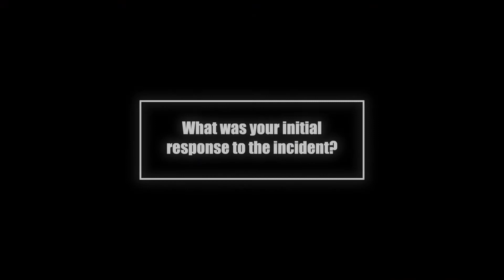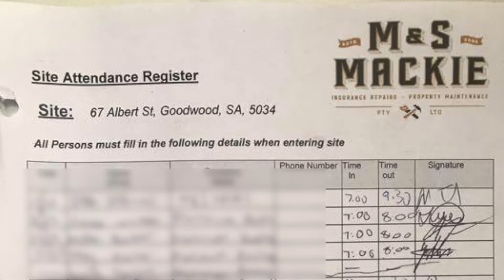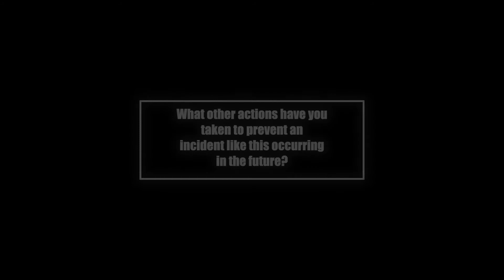M&S Mackie - Safe Work long